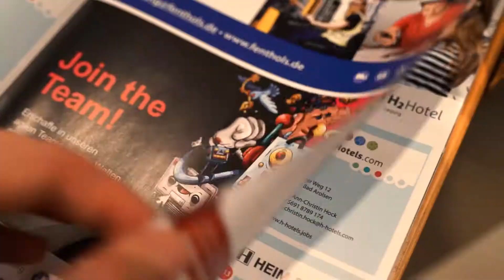Jobmesse Leipzig - Alle Wege zu Deiner neuen Karriere! - Messen.de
„Alle Wege zu Deiner neuen Karriere!“ heißt das Motto der kommenden Jobmesse Leipzig. Das Ziel ist es, Unternehmen, Schulen, Institutionen und ihre potentiellen Bewerber zusammenzubringen und somit ein weitläufiges Gespräch um das Thema Karriere zu ermöglichen... Weitere Infos findet Ihr